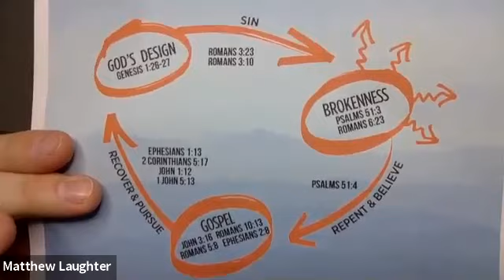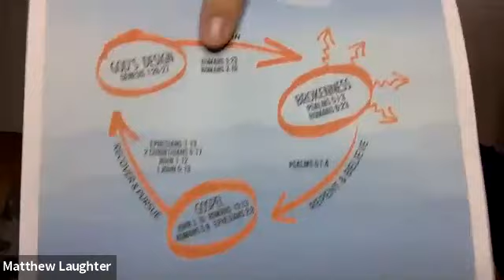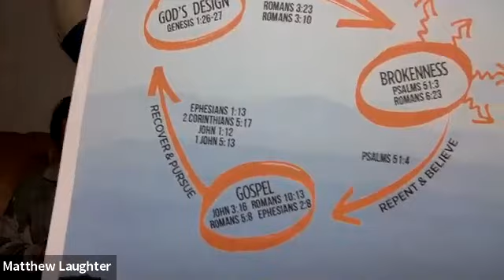Solidifying your Salvation